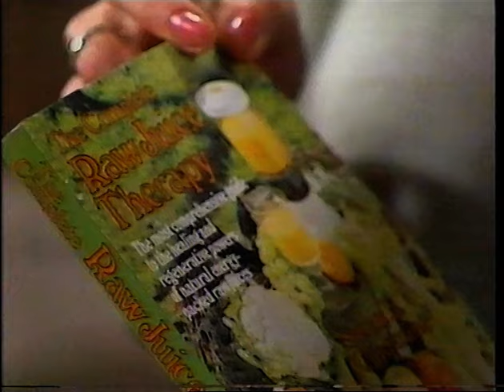Houseparty: TX: 21.12.81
Recorded at Southern Television, Southampton.

Starring: Lucy Morgan, Sarah Litvinoff, Ann Ladbury, Cherry Marshall, Sylvia Marshall, Daphne Lee
Programme Organiser: Jean Orba
Producer & Director: George Egan